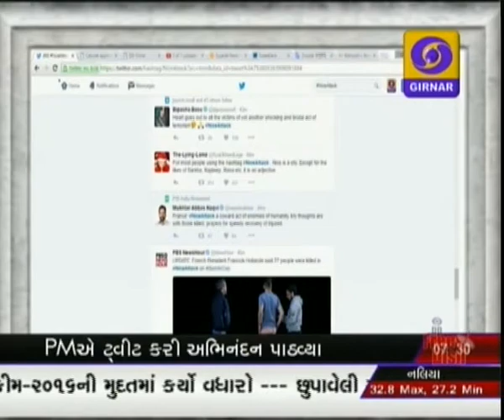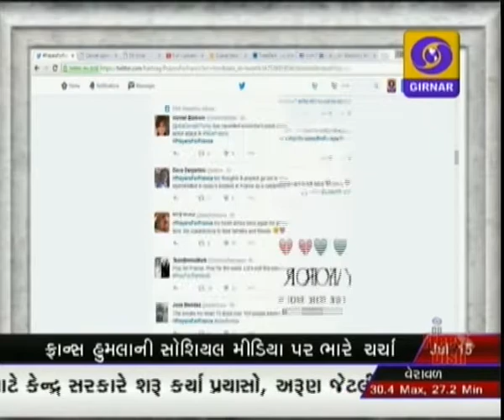Social Media Report at 7.00 PM on 15-07-2016